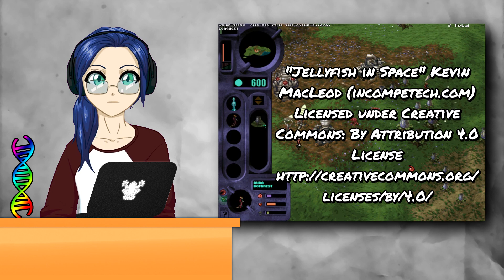Gene Wars and the Story of the Story of Videogames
REUPLOAD: I can talk in this one!

I swear when I started on this video, it was with the full understanding nobody was talking about Peter Molyneaux, so hopefully that'll have blown over by the time this goes up. Hey, you ever think about how some kinds of people get to fail to deliver a lot but still have a reputation for being amazing? Why do we tell that kind of story?